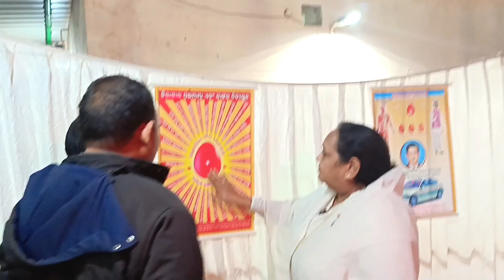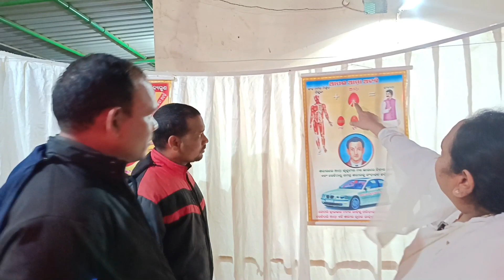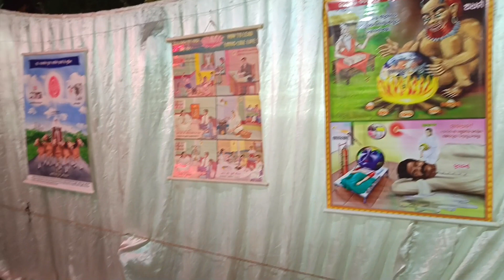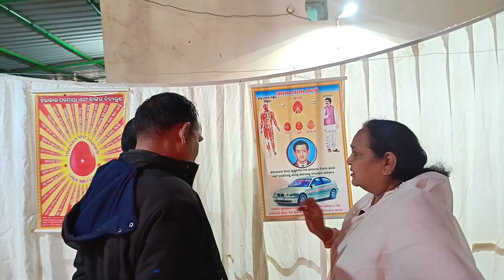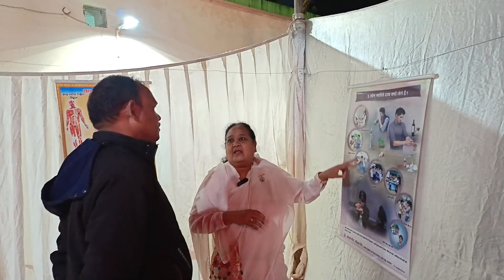ବ୍ରହ୍ମାକୁମାରୀଜ୍ ୟୁନିଟ୍ -8 ସେବାକେନ୍ଦ୍ର ଦ୍ଵାରା ଆଧ୍ୟାତ୍ମିକ ଜ୍ଞାନ ଦାନ ଖଣ୍ଡଗିରି ମେଳା ରେ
ବ୍ରହ୍ମାକୁମାରୀଜ୍ ୟୁନିଟ୍ -8 ସେବାକେନ୍ଦ୍ର ଦ୍ଵାରା ଆଧ୍ୟାତ୍ମିକ ଜ୍ଞାନ ଦାନ
ଖଣ୍ଡଗିରି ମେଳା ଭୁବନେଶ୍ବର ରେ ।